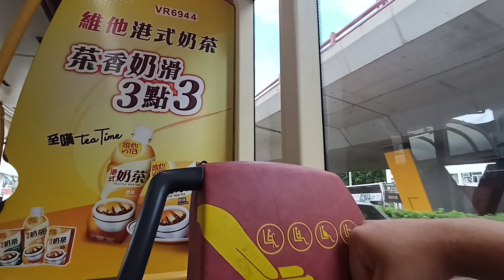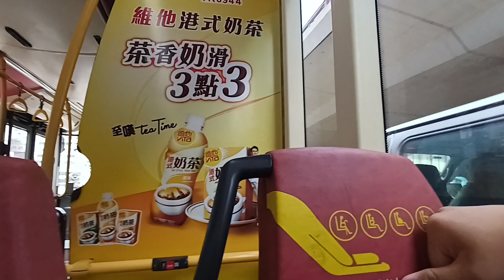KMB K 3ATENU200 VR6944@290落車門開關過程